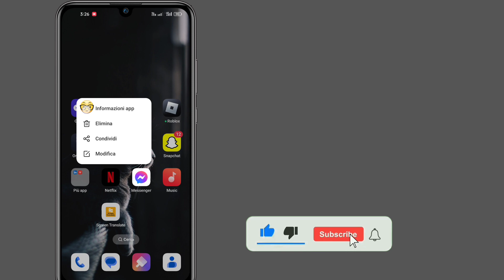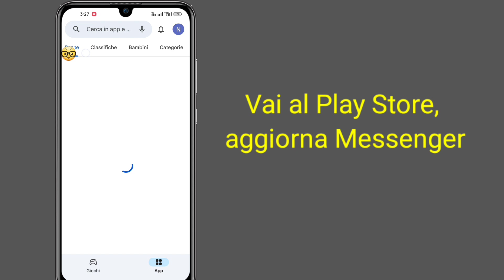Correggi Messenger, qualcosa è andato storto, riprova problema Android 2023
Correggi Messenger, qualcosa è andato storto, riprova problema Android 2023 |  errore bug di messenger 2023